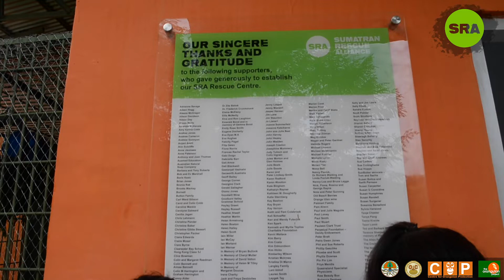Sumatran Rescue Alliance thank you video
Margaretha Putri (Garetha) shares her thanks to all those who donated to support development of the Sumatran Rescue Alliance (SRA) rescue centre